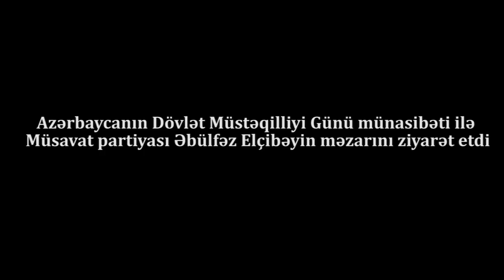Elçibəyin məzarında insan İZDİHAMI: Müsavat Partiyası YÜRÜŞ etdi